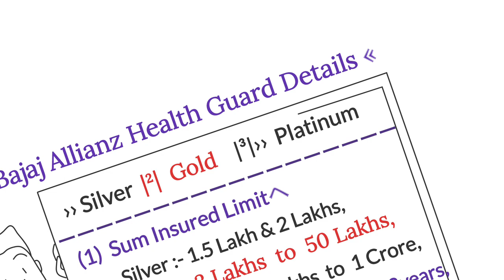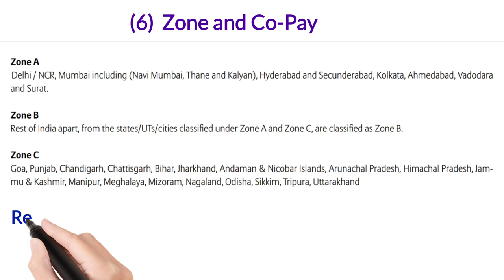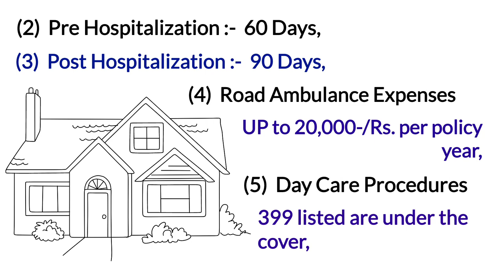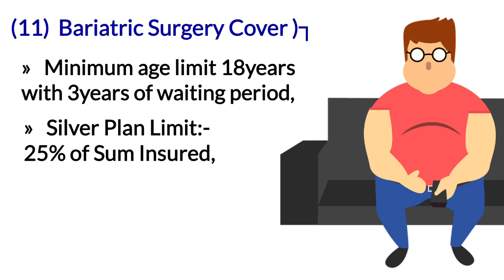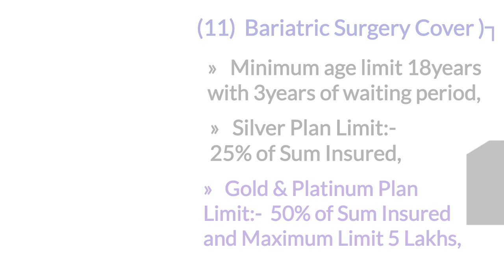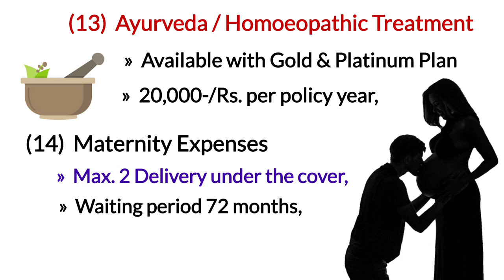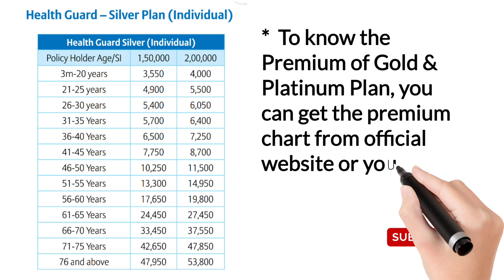Bajaj allianz health guard health insurance policy | bajaj allianz health guard complete detail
YouTheReal

In today's video you'll have the information of bajaj allianz health guard health insurance policy in hindi language with english subtitles,

So if you want to know the complete details of
bajaj allianz health guard sliver plan, and
bajaj allianz health guard gold plan,
bajaj allianz health guard platinum plan
in very simple manner, do watch this video till the end,